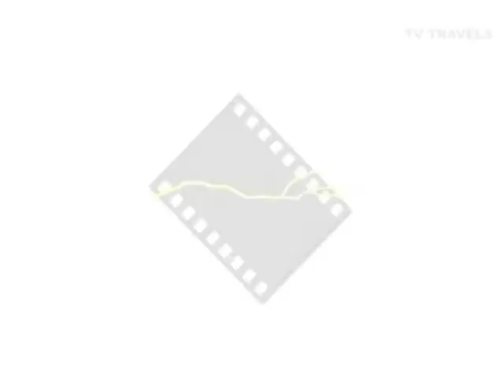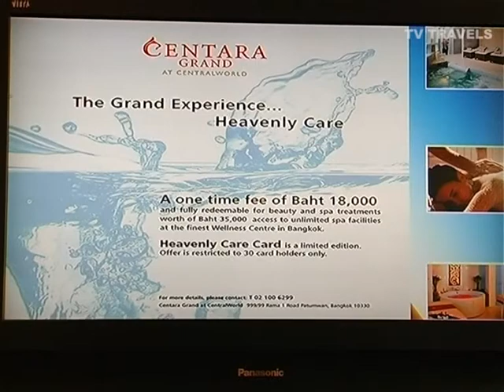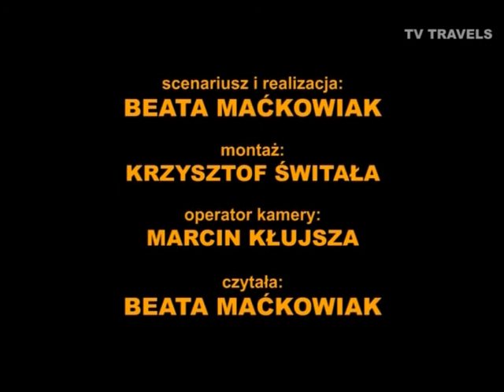BANGKOK - Luxury Hotel